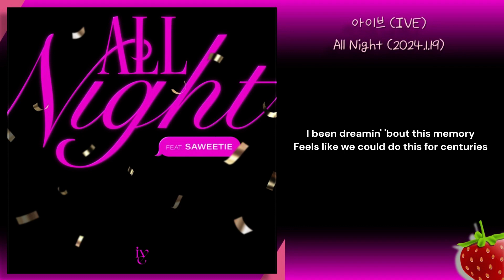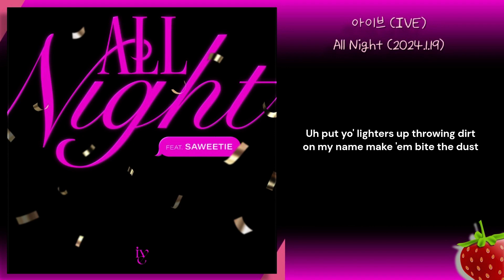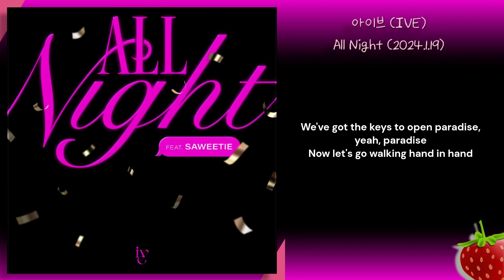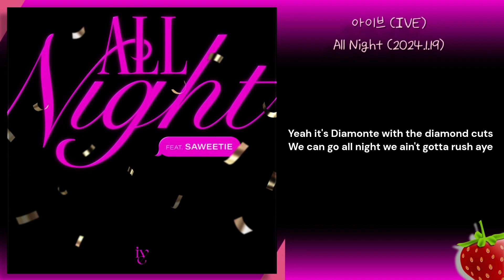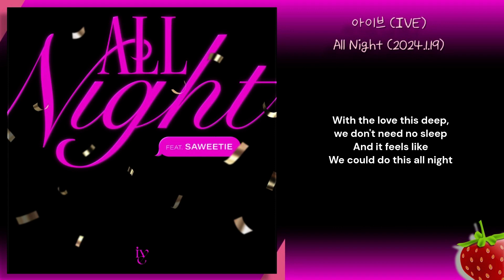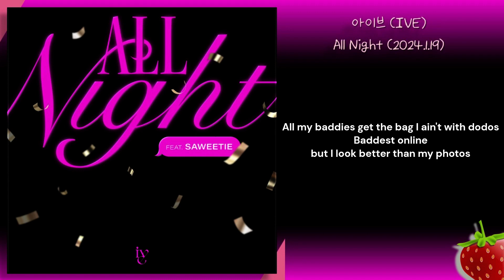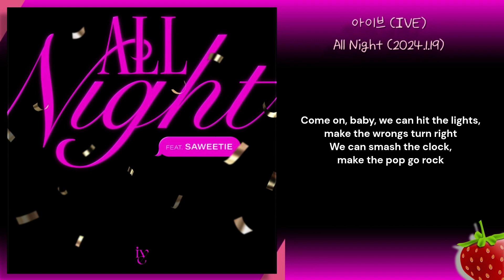1시간-아이브(IVE) - All Night(feat.Saweetie)(2024.1.19.)-가사(Lyrics)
We always dreamed about this better life,
this better life
We always felt it coming all along,
yeah, all along
We've got the keys to open paradise,
yeah, paradise
Now let's go walking hand in hand
Come on, baby, we can hit the lights,
make the wrongs turn right
We can smash the clock, make the pop go rock
With the love this deep, we don't need no sleep

I been dreamin' 'bout this memory
Feels like we could do this for centuries
We're in harmony
Follow the melody
Got me fallin' very deep
With you I feel clarity

Got me speedin' through the city like "woo"
You shot yo' shot and it sounded like "coo"
Lookin' at the stars what a nice view
Where the gummies at tryna
catch a vibe with you
Aye coming through the spot with my icy girls
Red lips Birkin bag in the newest Manolos
All my baddies get the bag I ain't with dodos
Baddest online
but I look better than my photos
Uh put yo' lighters up throwing dirt
on my name make 'em bite the dust
Yeah it's Diamonte with the diamond cuts
We can go all night we ain't gotta rush aye

We can hit the lights,